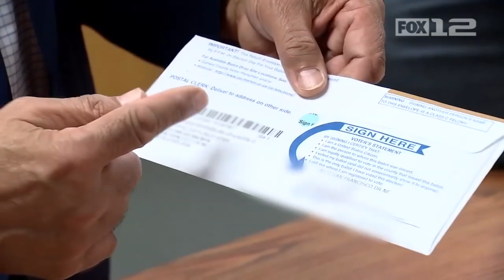A look behind the scenes at the ballot verification process in Marion County